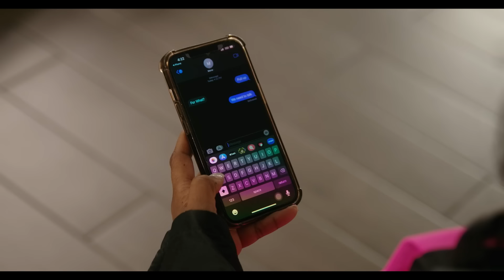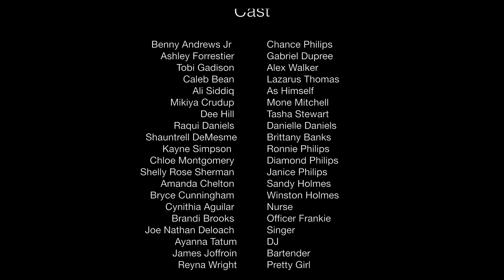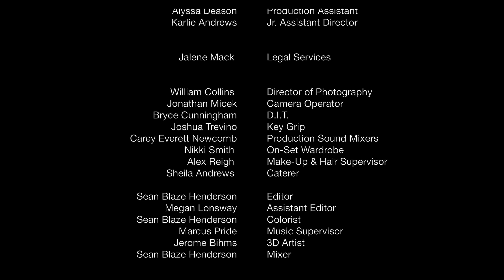This Christmas Chance | Free Romance Comedy Christmas Movie | Ashley Forrestier, Benny Andrews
From The Maker of Message and Messenger!
Chance Philips is a successful entrepreneur with a bright future and a dark past. While trying to build his business and right his wrongs, he meets Gabriel Dupree a beautiful doctor who has a few secrets of her own. The two hit it off but everyone isn’t rooting for the new couple to succeed. The bitter, the broken, and the badge have aligned to destroy the couple’s chance for love and a joyous Christmas season.